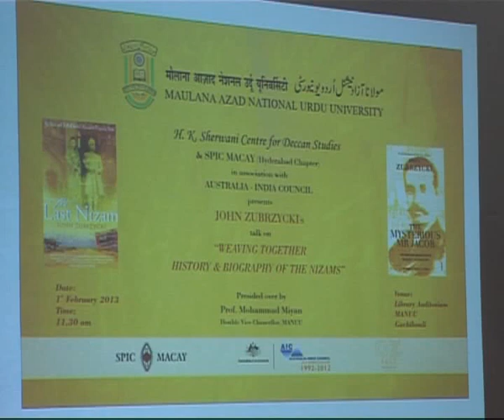IMC, MANUU_Weaving Together History & Biography of The Nizams by Jhon Zubrzycki